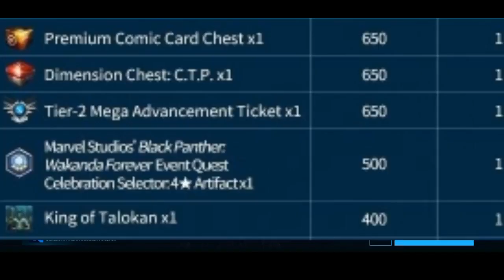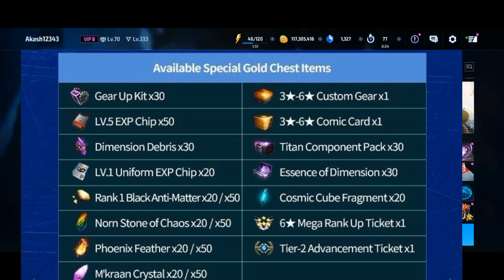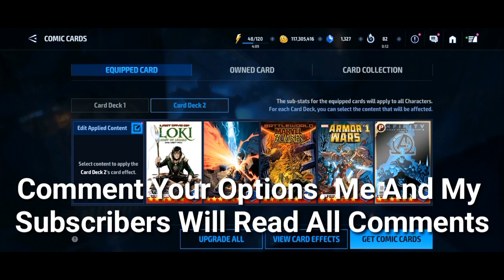New important Events Guide After November Black Panther Update 2022 - Marvel Future Fight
Advice On New Special Events in November 2022